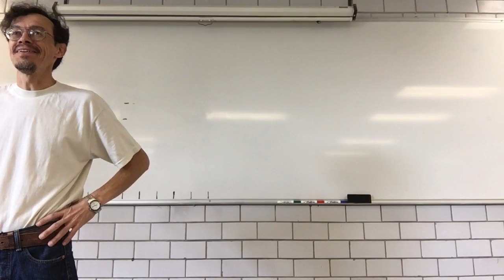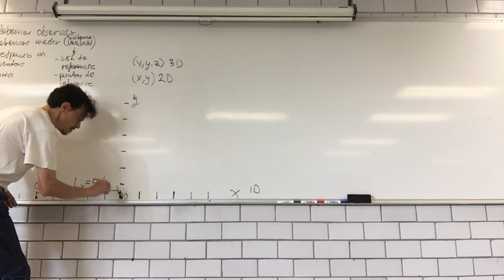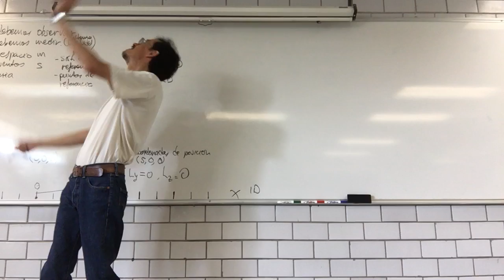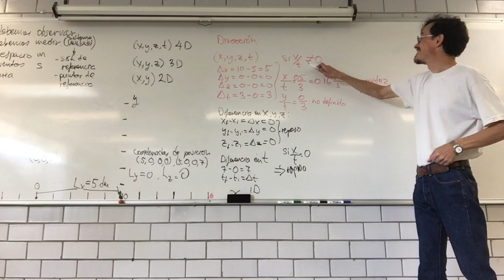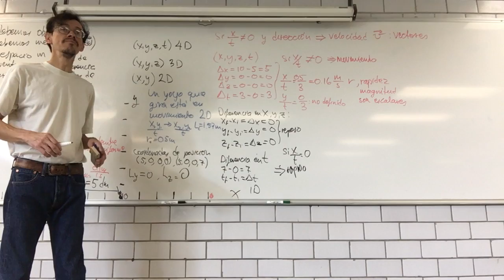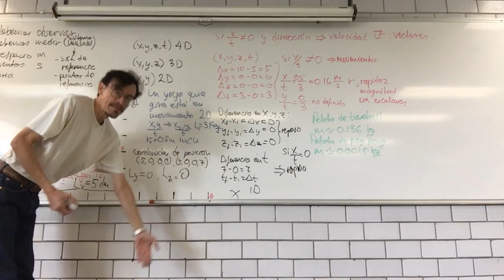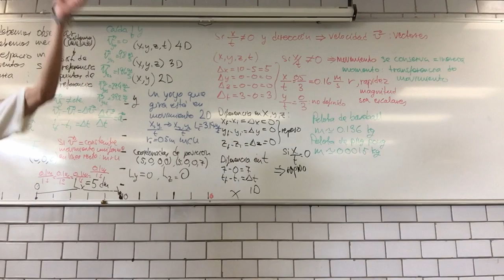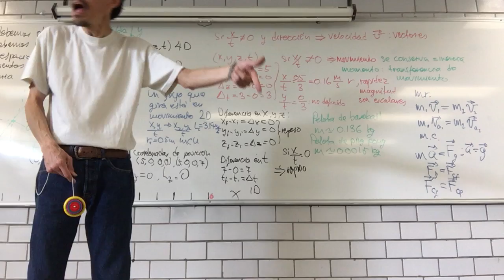Dinámica: Fricción y fuerza de arrastre. Aceleración y fuerza centrífuga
Semana 4
6 de febrero. Sesión 10 B211
1.3 Dinámica: Fricción y fuerza de arrastre. Aceleración y fuerza centrífuga.